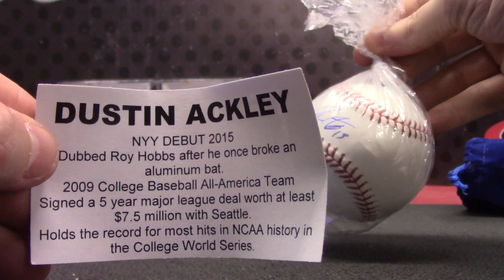John's 2016 Dynasty Baseball Box Breka